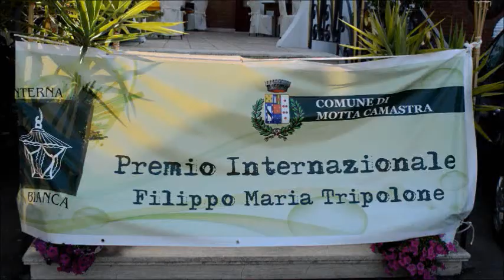Premio La Lanterna Bianca 2017 premiati Billeci e Mirabile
GIARDINI NAXOS: Billeci e Mirabile premiati al premio di poesia "Maria Filippo Tripolone" organizzato dall'associazione La Lanterna Bianca.
Si è svolta ai Giardini Naxos presso l'Hotel Assinos, in provincia di Messina, la cerimonia di premiazione del Premio di poesia "Filippo Maria Tripolone" organizzato dall'associazione culturale La Lanterna Bianca di  Nunzia De Cola, la giuria del premio guidata dal presidente Angelo Manitta, dopo attenta valutazione ha premiato nella sezione racconti, lo scrittore di Borgetto Francesco Billeci con l'opera “Librino 17", nella stessa sezione è stato premiato il poeta marsalese Totoò Mirabile con il racconto "I tre giorni mancati" .
Riprese di Francesco Billeci. 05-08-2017